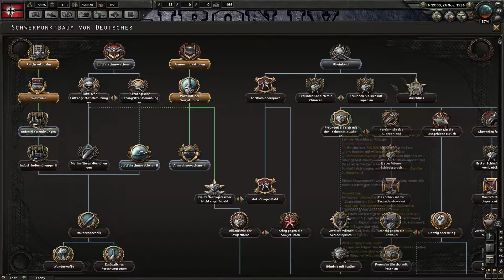Hearts of Iron IV - Die Achse des "Guten" #2 - Asien"konflikt"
Die Achse des "Guten" ist zurück, heute bricht ein "Konflikt" in Asien aus.
Wir spielen den MP Modus mit Bonsai, QuiGon und Silent Jake.